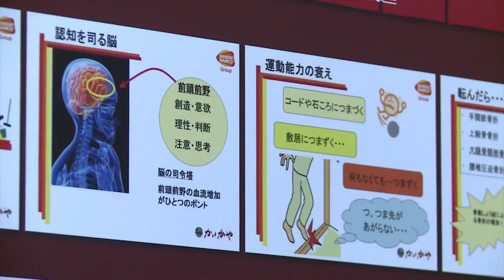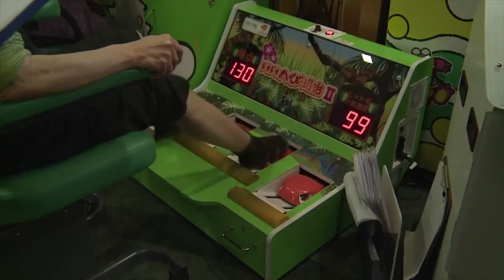Videojuegos para la tercera edad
Hoy en día coexisten dos generaciones completamente diferentes en cuanto a su relación con la tecnología. Los jóvenes son nativos. Entienden e interactúan con los aparatos con la mayor de las facilidades. Los adultos mayores son el extremo opuesto. Sin embargo, los beneficios para la salud física y mental los acercan estrechamente a algunos juegos electrónicos.